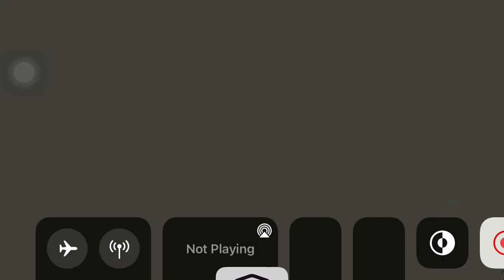New quality settings in YouTube app? (IOS)